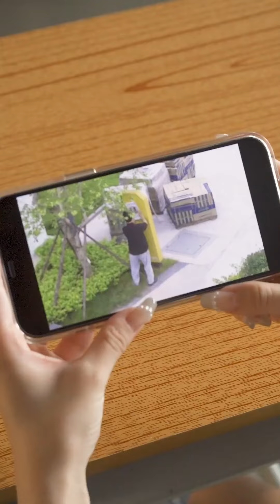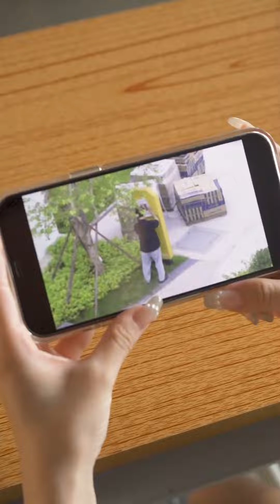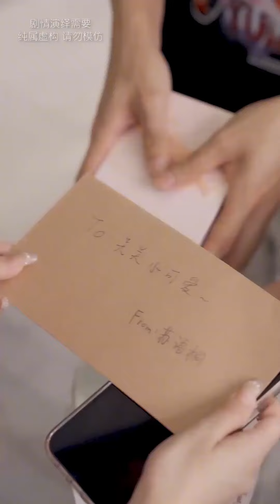霸道校草公開示愛靦腆校花，心機女嫉妒成魔故意陷害她，不料下一秒卻被揭穿真面目【蘇語桐】